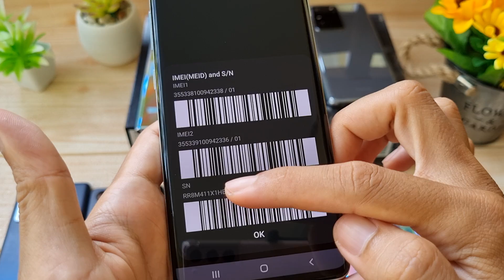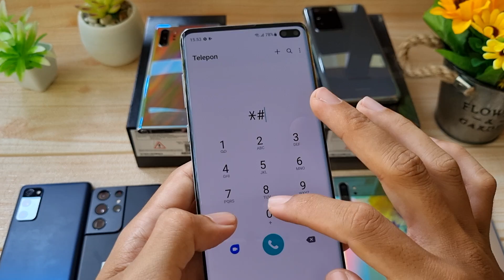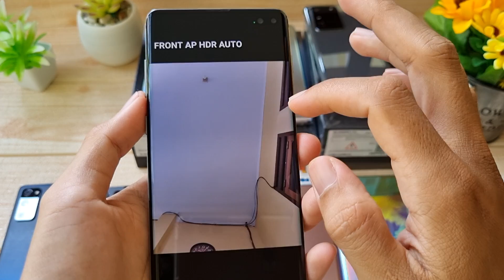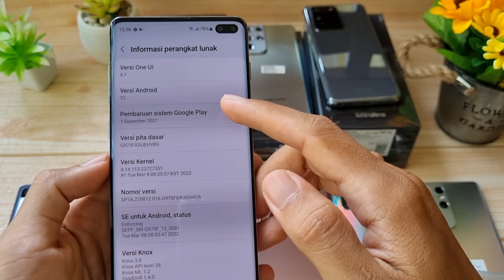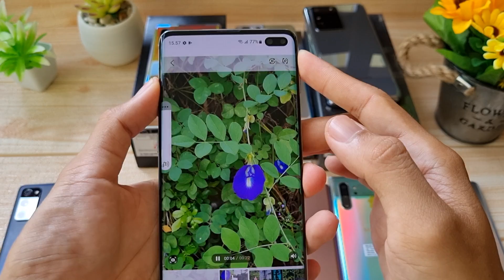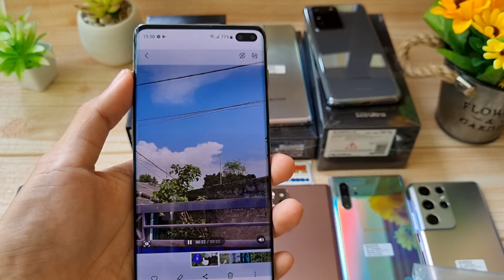(sold) Review Samsung Galaxy S10 Plus 128gb resmi SEIN di Tahun 2022 Bang Hape COD dan Tokopedia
Ini adalah Review Samsung Galaxy S10 Plus 128gb SEIN di Tahun 2022 oleh Bang Hape
Unit 839 Samsung Galaxy S10 Plus second resmi SEIN. Jual hp second berkualitas. COD dan Rekber via Tokopedia dan Shopee

Samsung Galaxy S10 Plus RAM 8 Internal 128gb unit ke 839
Warna Prism Green
Kelengkapan HP dan charger ori fast charging
Harga cek di menit pertama 😁🙏, tolong disimak baik2 ya, krn beda kondisi / kelengkapan bisa beda harga

Transaksi ada 3 pilihan:
1. COD ke rumah ane di Cibinong Bogor, Jawa Barat
2. Trf langsung, brg ane kirim via jnt (ongkir di tempat)
3. Via Tokopedia / Shopee (tp hrg naik 2% ya harap maklum dana ketahan bbrp hari soalnya 😅🙏🏻)

Untuk koleksi video terbaru cek di playlist berikut :
Flagship Samsung